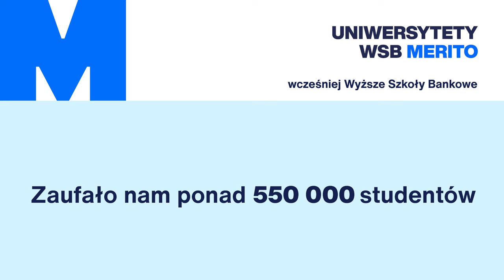Marki buduje się od końca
💬Jeśli chcemy zbudować markę i dzięki temu rozwijać naszą firmę, to najpierw musimy wiedzieć, dokąd zmierzamy.
Ikigai tłumaczy się jako przyjemność i istotę naszego istnienia. To japoński sekret długiego i szczęśliwego życia. Jak pożenić go z dbałością o swój własny brand? 🧠
🤝 Pomost pomiędzy ⛩️ dalekowschodnią koncepcją a stworzeniem marki idealnej buduje dla nas Łukasz Murawski – ekspert w zakresie brandingu.